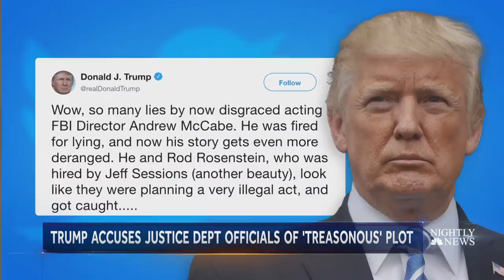Donald Trump Accuses McCabe, Rod Rosenstein Of ‘Treasonous’ Plot Against Him | NBC Nightly News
Fired FBI acting director Andrew McCabe is defending his side of the story, saying that when Deputy Attorney General Rod Rosenstein offered to wear a wire inside the White House to record the President after he fired James Comey, it was serious -- not sarcastic.